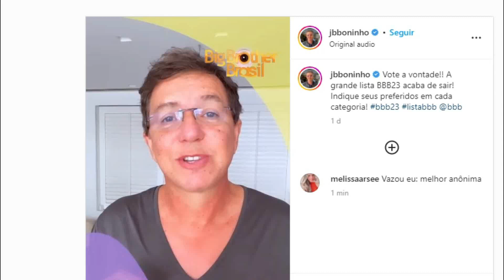LISTA OFICIAL É VAZADA! | Big Brother Brasil 2023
BBB 2023: Participantes Confirmados, Lista Nova Oficial
Boninho cita lista de convidados para o BBB23 e pede votos ao público: "Quem deve entrar?"
BBB 2023: Participantes Confirmados, Nova Lista

BBB23 tem NOVIDADE POLÊMICA; VAZA LISTA e RENDE; Nome COTADO DIVIDE OPINIÃO
BBB 2023: Participantes Confirmados, Nova Lista Oficial é VAZADA! | Big Brother Brasil 23 Boninho Falou tudo vejam

a nova lista de participantes cotados pro BBB 23, o Big Brother Brasil 23 do ano que vem, 2023. Conforme vamos chegando no final do ano, os participantes vão sendo confirmados e os nomes vão vazando, o que deu o diretor Boninho furioso lá na Globo enquanto não chegamos na data que é quando começa o BBB 23! Entre os nomes famosos e anônimos desse ano temos: Xamã, Yasmin Brunet, Isabella Santoni, Vitão, Fernando Por, Bruna Griphao, João Guilherme, Simaria, Joelma, Roberta Miranda, Wanessa Camargo, Danielle Winits, Vitoria Strada, Cleo Pires, Romulo Arantes Neto, Evelyn Bastos, Demerson Dalvaro, Ingrid Silva, Arthur Zanetti, Micael Borges Mika, Pedro Novaes, Carolina Dallarosa, Lucas Guimarães ex do Carlinhos Maia, Silvana Oliveira mãe da Ludmilla, Thiago Ventura, Evandro Soldati, Paula Fernandes e Lucas Lucco!